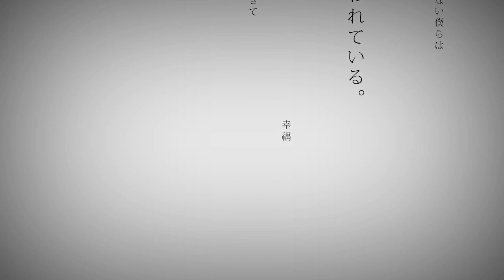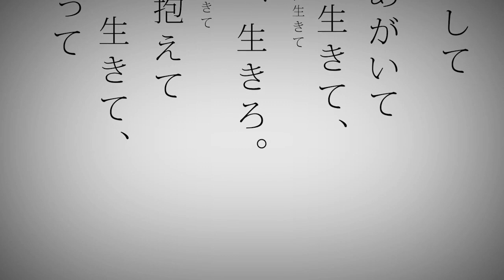命に嫌われている。を歌ってみた ver.詩人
例えば明日全てが無駄になったとしても
何も残らなかったとしても

いきろ。

いきろ。

お便りはメールでお待ちしてます！じゃんじゃん送ってね！